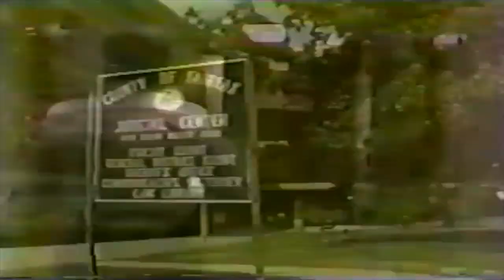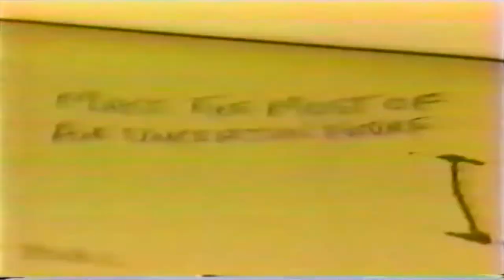Roy Buchanan Entertainment Tonight 1988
TV Segment Roy Buchanan Entertainment Tonight 1988